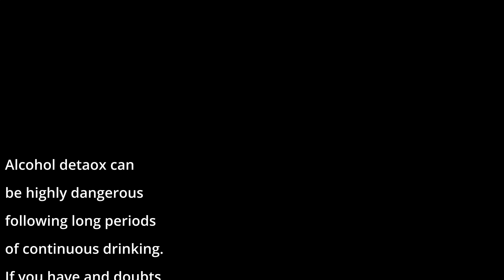How to detox from alcohol safely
I explain why you need to detox from alcohol, how much you need to be drinking to need alcohol detox and the ways to do it. I mention the effects and dangers of alcohol withdrawal. Everyone will have different reactions to alcohol withdrawal so it is best not to take risks.

All information has been given to me by medical professionals but I am not a professional myself. Therefore, this is only an overview of alcohol detox. If you think you need to detox or are planning to, please seek direct medical advise to be specific for your needs.

Chapters:
00:00 - Intro
01:10 - Why do you need to detox from alcohol?
01:57 - Alcohol Withdrawal
03:22 - Who needs to detox
04:12 - How to detox from alcohol

Where I started, my local drug and alcohol service